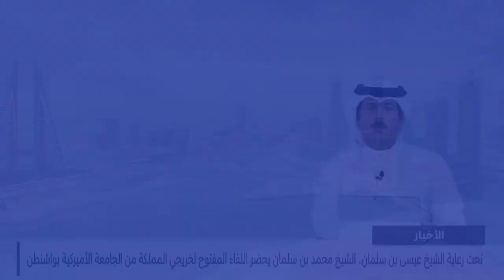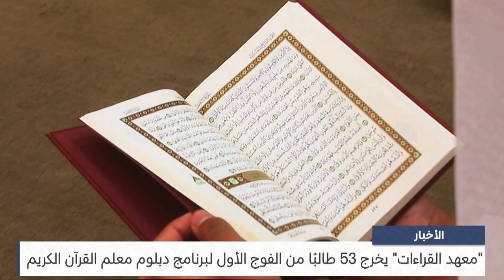البحرين مركز الأخبار : معهد القراءات يخرج 53 طالبًا من الفوج الأول لبرنامج دبلوم معلم القرآن الكريم